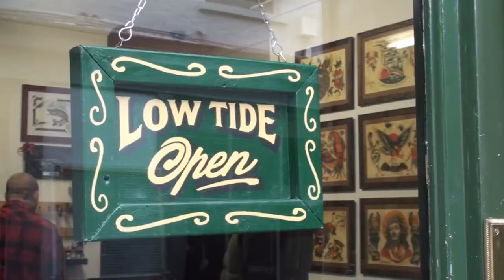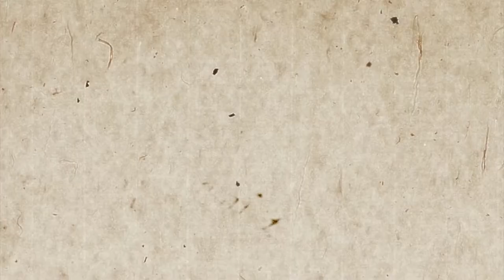'The Illustrated Angler' - Episode 1 - Catfish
Episode 1 of the 'Illustrated Angler' series!

This Episode sees Charlie head to Par Fishery in Brentwood, Essex with good friend Mike Salisbury in search of giant Wels Catfish. They hope to be able to tempt one of the monsters that reside there on to their hooks!!!